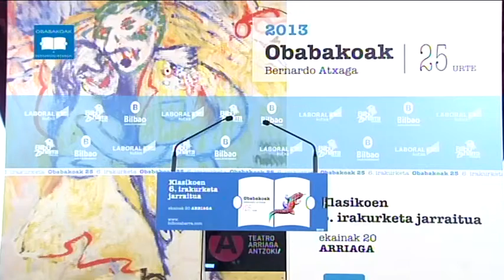210 Roberto Muñoz